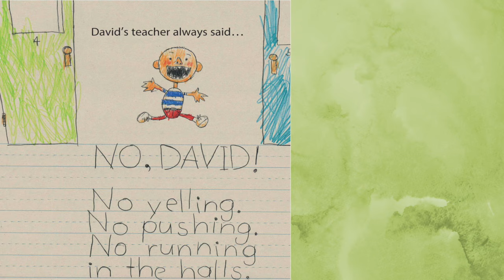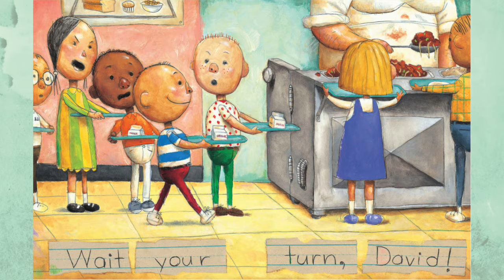ASL Storytelling - David Goes to School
David Goes to School written by David Shannon.  ASL Storytelling by Lisa Cochran